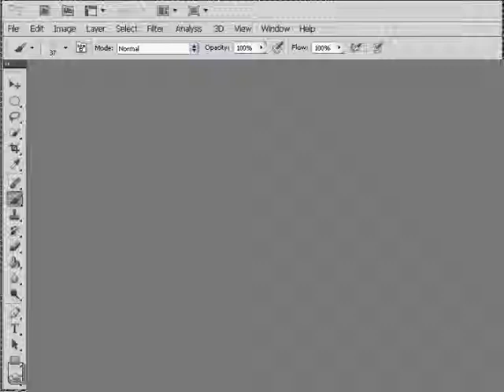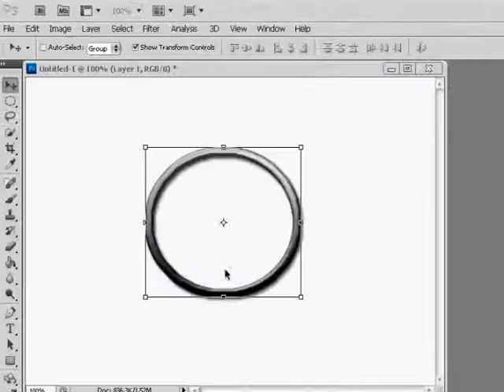Circle and ring creator photoshop